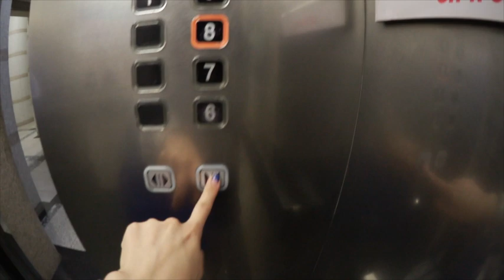Face Masks While Broadcasting | Arirang Radio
📹 Cameras Used in this Vlog:
🎼 Songs used in this vlog:
╰ Giraffage /Tell Me (Bohkeh Remix)
╰ Gill Chang / Story (feat. Cimo Fränkel)